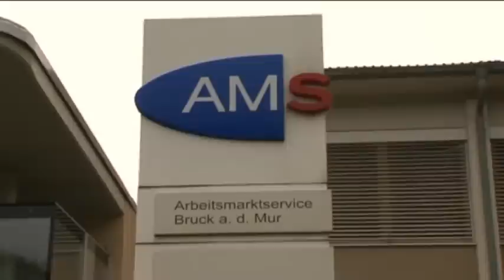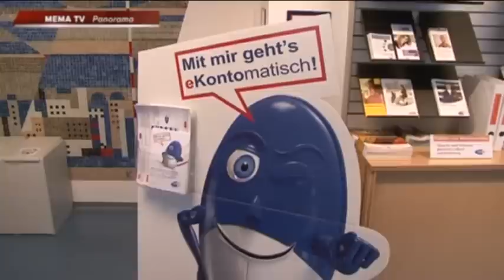AMS - Situation am Arbeitsmarkt